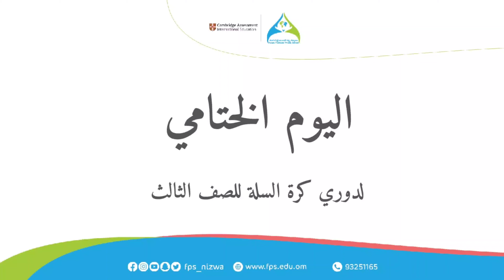دوري كرة السلة للفتيات للصف الثالث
اليوم الختامي لدوري مدرسة رواد المستقبل لكرة السلة بنات صف ثالث
بدأ اليوم بإقامة مباراة تحديد                           (المركز الثالث والرابع)
   المحبة والصداقة  والفراشات
فاز فريق المحبة والصداقة  بالمركز الثالث حيث كانت نتيجة المباراة ٣/٥
           المباراة النهائية
       ( اللؤلؤة  و العبقريات )
فاز فريق اللؤلؤة على فريق العبقريات  بنتيجة ٥/٨
ليتوج فريق اللؤلؤة  بطلا للدوري
المركز الثاني العبقريات
المركز الثالث فريق المحبة والصداقة
المركز الرابع فريق الفراشات
وحصلت اللاعبة ميهاد الجامودية
والبيلسان على لقب أفضل لاعبة بالدوري
وفاطمة السليمانية على هداف الدوري
وأفضل قائد فريق اللاعبة وجد الشكيلية